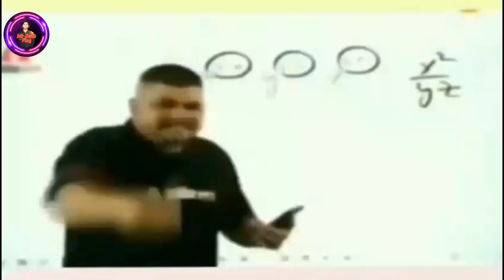Mall Of Gujranwala Vlog | Mr Saith Vlog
All Friends [ Assalam-u-Alaikum ]
Wellcome To My Youtube Channel
All Friends, I Need Your Support
Visit Of Master City Gujranwala Punjab Pakistan
Itna Acha Or Funny Visit Apko Kisi Ne Nahi Kerwaya Ho Ga
Comment Main Zarur Bataye
To Friends Support Kerte Rahe
Mr Saith Vlog